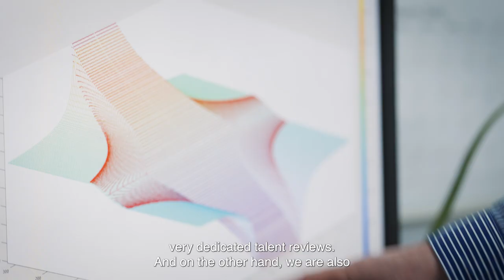GKN Automotive CEO: Markus Bannert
In his own words, our CEO Markus Bannert sets out his priorities for GKN Automotive.